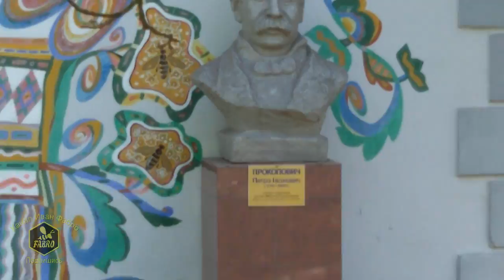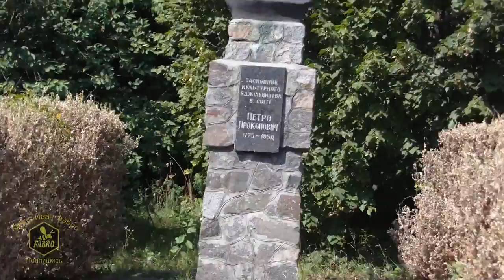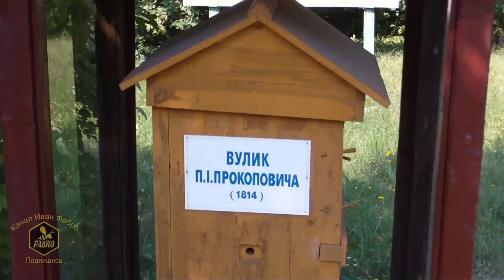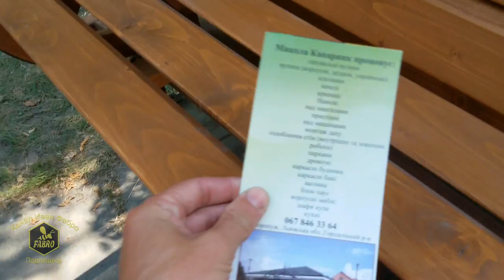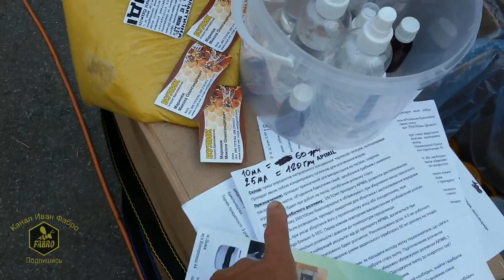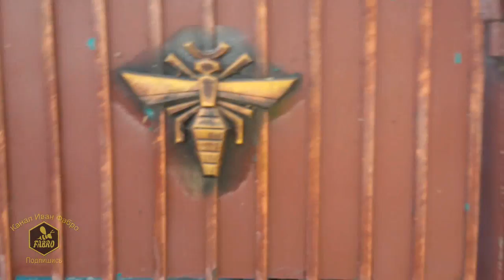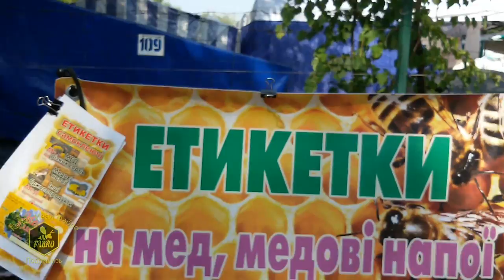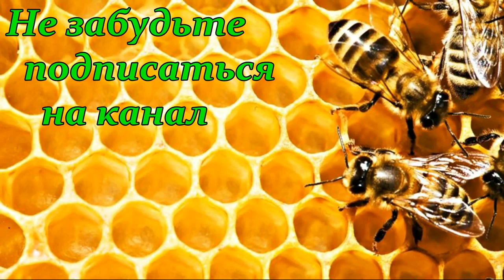Выставка Ярмарка "Пчеловодство 2017" в Киеве